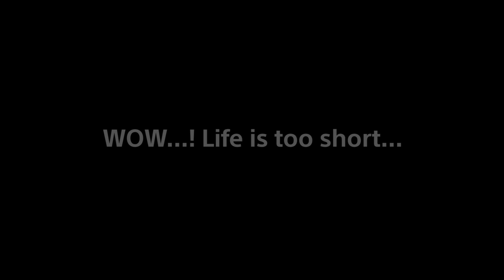A Travel Documentary Film - TV Reality Series |Official International Campaign Teaser (2023) - HD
"WE ARE TRAVELLERS" - "WAT"
 ~LIFE  LOVE  PEACE ~

OUR STORY:
Our team is in a process of making A Travel Documentary Film-TV Reality Series called "WE ARE TRAVELLERS".  Life on earth is like a journey on a mountain and WE ARE TRAVELLERS''
Thanks for reaching out and taking interest in the Documentary. We're currently in pre-production Stage and we are already done with the first schedule by self-finance (2016) and now we need your help.
Join us and support us. Lets do something for our Soul, Humanity and Peace. Please help us complete this film for a better world.

Plot Outline: The film talks about the world peace and the peace within the human mind, a philosophy of life that is too short and beautiful to be wasted on violence and hate. An attempt to understand why people enforce violence instead of living in harmony and peace. It will also include the story of my life and my understanding of this project. Documentary will explain the ignorance of people who put wrong Karma (Action) and are unaware of the lifes meaning, also why did they come into this world?
WE ARE TRAVELLERS is an international project. People from different corners of the planet will come to the Himalayas, for an adventurous journey in mountains and shoot a World-Class Reality Travel Documentary Film- TV Series.
We want to make a film that can give an answer to the question on how to maintain the inner peace and achieve the World Peace.
Why Crowd Funding? The answer is simple - we are looking for support of the common people for our international project. Those people in particular (people build the companies), who listen to the hearts way, who have a dream to create something real and worthwhile. They will understand our call as we want to create a real worthy film that will inspire people to search and Travel for Peace & Love.

Support and Partnership:
Those people in particular (people build the companies), who listen to the hearts way, who have a dream to create something real and worthwhile. They will understand our call as we want to create a real worthy film that will inspire people to search and Travel for Peace & Love.

catastrophe.
CREDITS: WAT WORLD TEAM
DIRECTOR: Rahul Himanti Pandey
PRODUCER: Brooke Bierhaus
EXCUTIVE PRODUCER: Neha Pant
WRITER: Rahul Himanti Pandey, Neha Pant
CREATIVE DIRECTOR: Jovana Lakovic
ASSOCIATE DIRECTOR: Amina Saadi
DIRECTOR OF PHOTOGRAPGHY: Max Stephen Faublas
PHOTOGRAPHER: Artem Emelyanov
CAMERA MAN: Alexey Nosyrev
CAMERA MAN Second: Alex Januschke
EDITTED BY: Naresh Bisht, Afzal Ahmed
MUSIC DIRECTOR: Hemant Pant
SOUND RECORDIST: Santosh Kumar Mishra
ASSISTANT DIRECTORS: Lyuba Chaikovskaya, Oksana Yurchuk, Rahul Bohra, Monika Deswal .
ACTORS & TRAVELLERS :Brooke Bierhaus (USA) , Max Stephan Faublas ( Haiti) ,Olga Diunova (Ukraine) Yulia Krikunova ( Russia) Ramesh Simkhada (Nepal )  Lusun Tadoriya (India) Manon Monin (France ), Angelika Kosmala (Poland),Martinez Leonel (France),Aleksei Yarazanov ( Russia) Rokas Gecevicius (Lithuania)

Its the best way to keep WE ARE TRAVELLERS videos in your feed and give US thumbs up too, if you like the video. You can also share the video because that would be awesome.
DIRECTOR: So come on with us, lets explore life and find the answer to the question Who am I and why did I come to this world? Spread your Love and Peace. Life is too short. Remember, we need your real help. Thanks.
With Love,
WE ARE TRAVELLERS
Himanti Productions